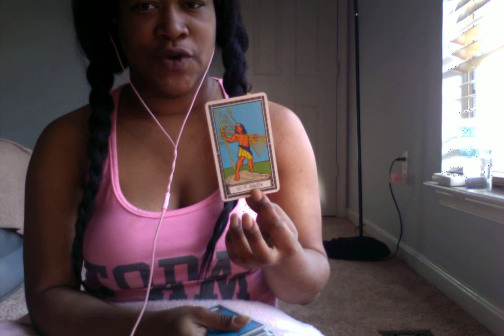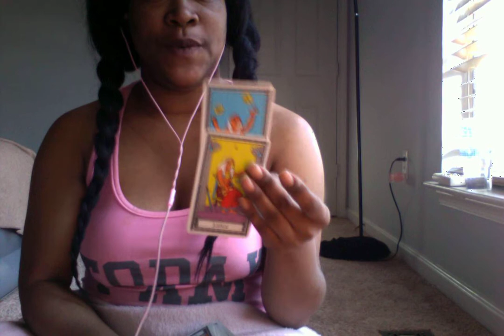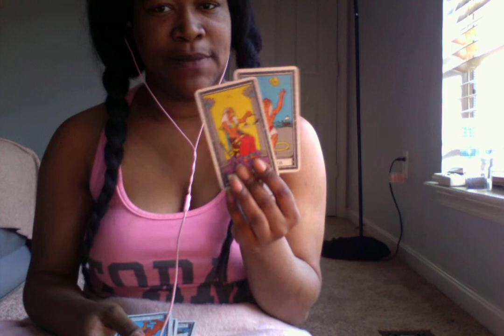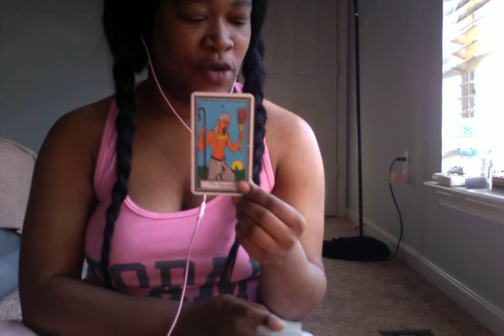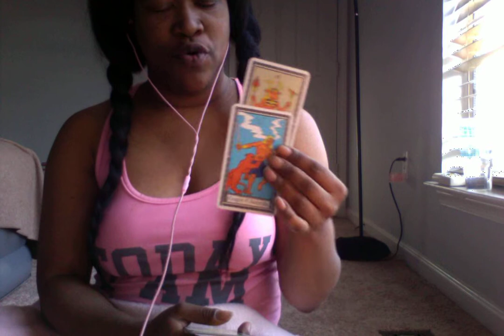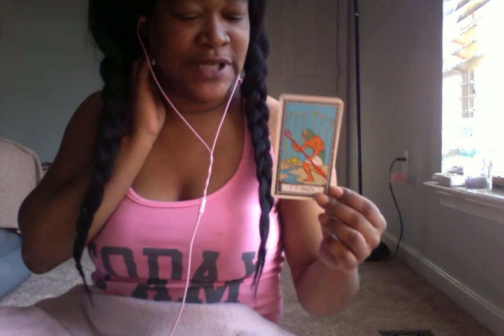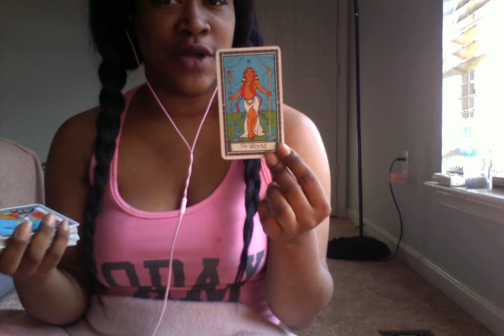💖LIBRA💖 HIGHLY PASSIONATE AND MOVING TOO FAST💖 November 28-29 tarot card reading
SONG-